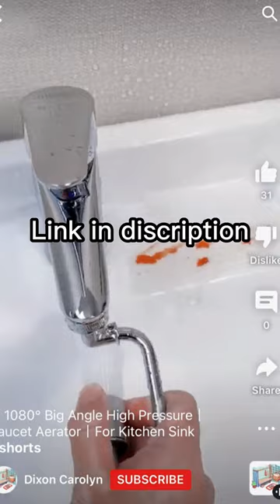Four advantages you must know about portable bidet丨Portable bidet